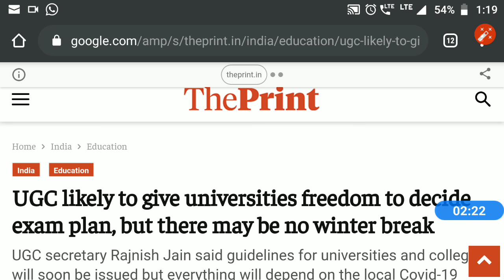Cancellation of Exams possible? | Dhronavikaash